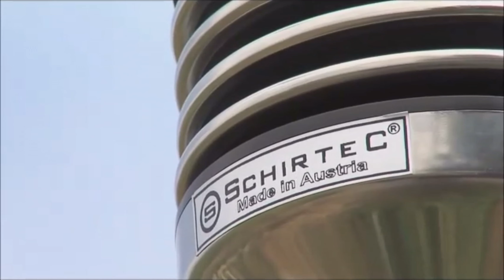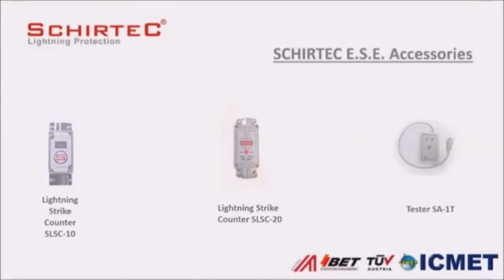SCHIRTEC LIGHTNING CONDUCTORS